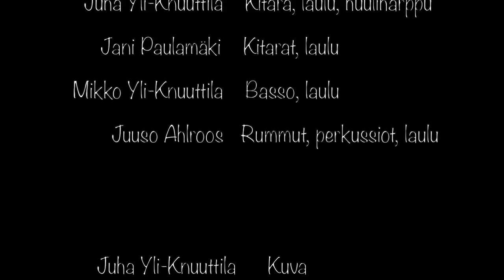Siinan TaikaStudio, Raparperin alla, konserttitaltiointi 12.7.2019, Seikkailupuisto, Turku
Laululeikkejä Laulubussi-levyltä + livekonsertista 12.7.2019, Seikkailupuisto, Turku.

Raparperin alla (säv. ja san. Sirkka Valkola-Laine., sov. Siina & Taikaradio -Orkesteri)